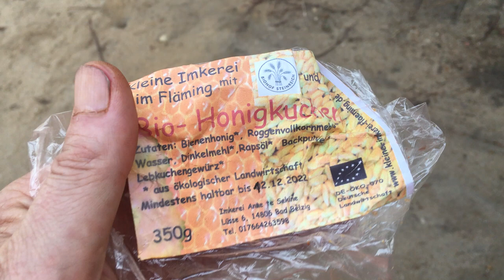Was hier passiert, ist das (L)letzte.... Stück, Teil 12 b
Habe von Zuhause einen Honigkuchen mitgenommen. Nebenbei gesagt, der Beste, den es mit Geld zu kaufen gibt. Jetzt ist alles aufgegessen. Es war wie Medizin gegen Heimweh.